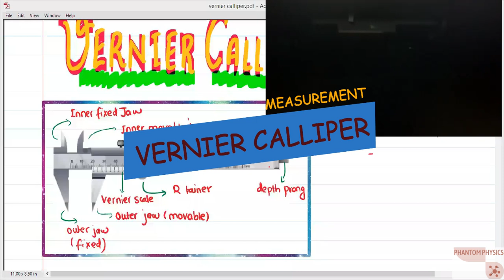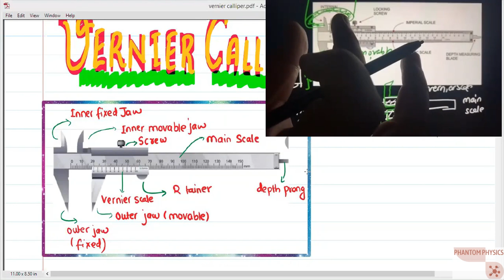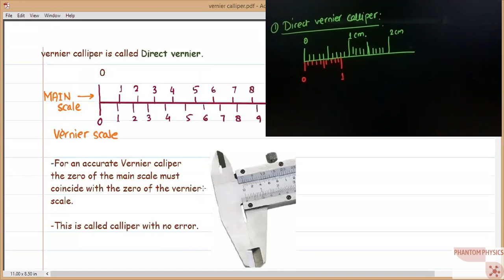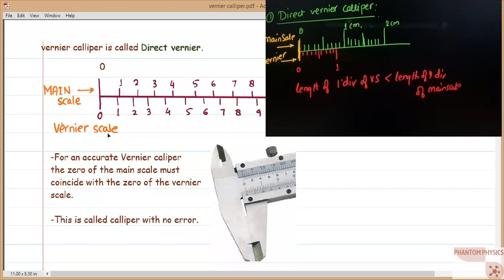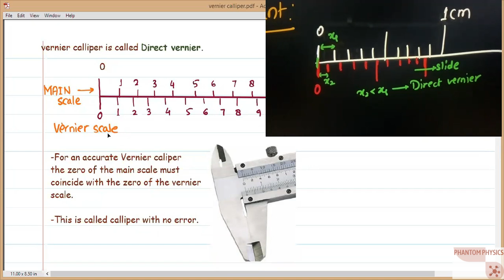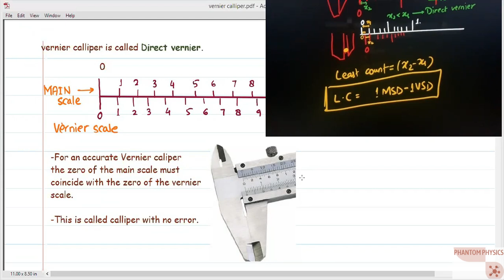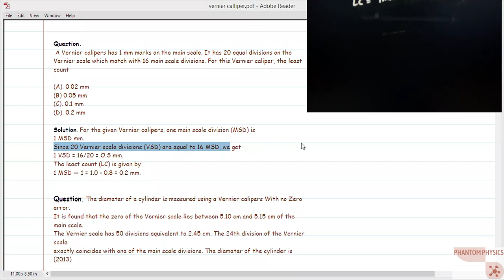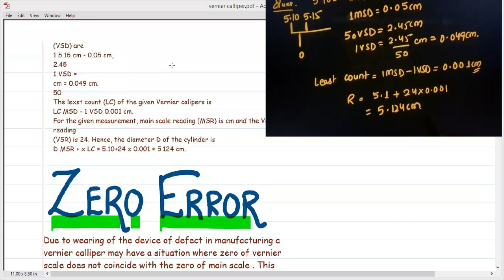VERNIER CALLIPER||DIRECT VERNIER||MEASUREMENT & ERROR|| LECTURE 02|| IIT-JEE||NEET||ST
LEAST COUNT OF THE VERNIER CALLIPER , TAKING READING OF A VERNIER CALLIPER , DIRECT VERNIER WITH EXAMPLES .